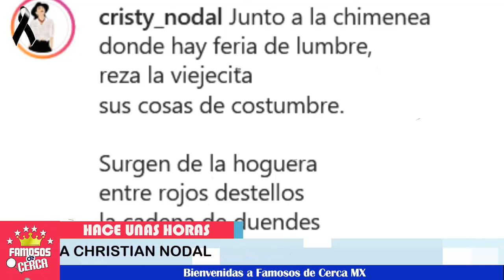🚨😭 ¡ Christian Nodal 𝗡𝗼𝘀 𝗖𝗼𝗺𝗽𝗮𝗿𝘁𝗲 𝗧𝗿𝗶𝘀𝘁𝗲 𝗡𝗼𝘁𝗶𝗰𝗶𝗮 ! 🚨🖤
Asi despide Christian nodal a su ser querido.

 BIENVENIDOS!!!